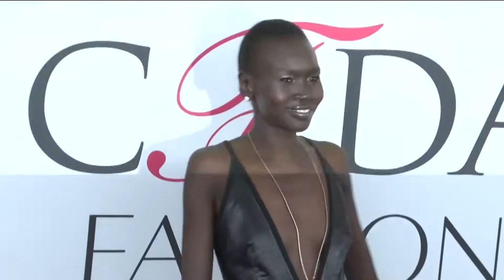Amerikan Moda Tasarımcıları Konseyi'nin Ödül Törenine Ünlü Yağmuru